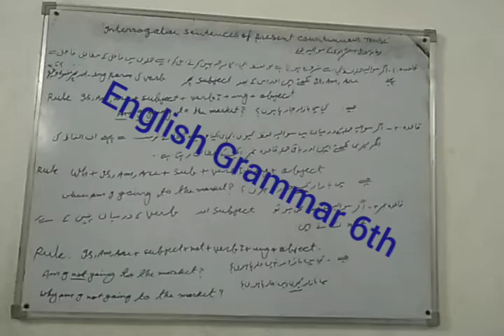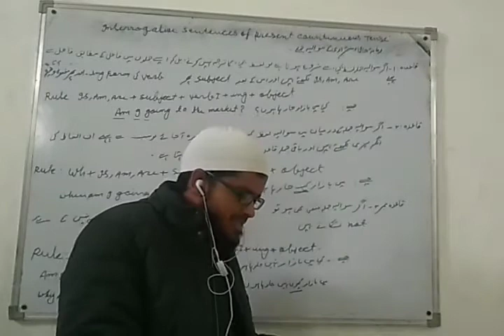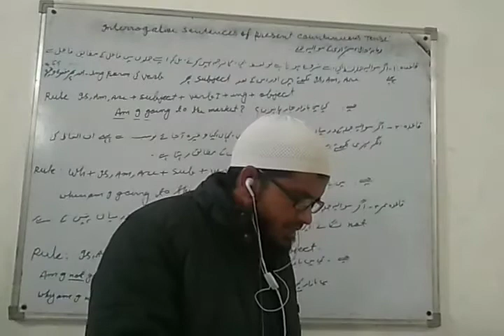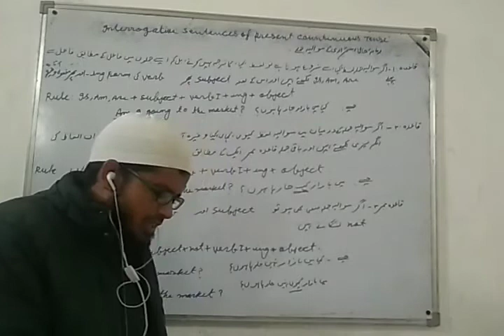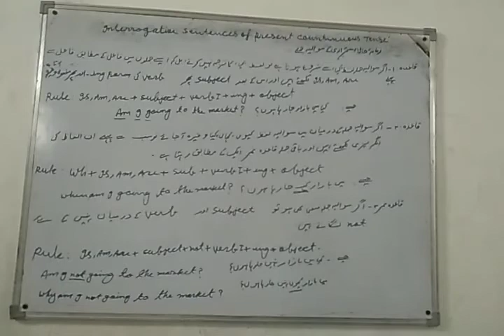English Grammar 6th 23/11/2020